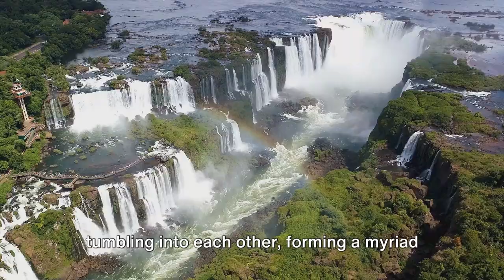Epic Journey: Top National Parks Around the World | Travel Video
00:00:00 Introduction
00:00:28 Number 10 – Banff National Park, Canada
00:01:21 Number 9 – Kruger National Park, South Africa
00:02:17 Number 8 – Grand Canyon National Park, USA
00:03:12 Number 7 – Fiordland National Park, New Zealand
00:04:16 Number 6 – Plitvice Lakes National Park, Croatia
00:05:06 Number 5 – Galápagos National Park, Ecuador
00:06:01 Number 4 – Iguazu National Park, Argentina/Brazil
00:06:57 Number 3 – Serengeti National Park, Tanzania
00:07:59 Number 2 – Yellowstone National Park, USA
00:09:01 Number 1 – Great Barrier Reef Marine Park, Australia
00:10:01 Conclusion

The video "Top National Parks Around the World" is a captivating exploration of some of the most breathtaking natural landscapes on the planet. Through stunning cinematography and immersive storytelling, viewers are taken on a virtual journey to iconic national parks across different continents.

The video begins with an aerial view of rugged mountains, lush forests, and winding rivers, setting the tone for the awe-inspiring adventure ahead. As the narration unfolds, viewers are introduced to a diverse range of national parks, each offering its own unique charm and beauty.

From the towering peaks of Yosemite National Park in the United States to the vast plains of the Serengeti in Tanzania, the video showcases the rich diversity of ecosystems found in these protected areas. Viewers are treated to mesmerizing footage of wildlife in their natural habitats, from majestic elephants roaming the savannah to colorful birds soaring through the canopy.

As the video progresses, viewers are transported to remote corners of the globe, discovering hidden gems such as Torres del Paine in Chile, Banff National Park in Canada, and Kruger National Park in South Africa. Each location is presented with a blend of breathtaking scenery, fascinating wildlife encounters, and insights into the conservation efforts that protect these natural wonders for future generations to enjoy.

Throughout the video, inspiring narratives highlight the importance of preserving these pristine landscapes and the significance of national parks as havens for biodiversity and ecological balance. Viewers are encouraged to embark on their own adventures and experience the awe-inspiring beauty of nature firsthand.

With its stunning visuals, evocative soundtrack, and insightful commentary, "Top National Parks Around the World" is a captivating tribute to the splendor of our planet's most cherished natural treasures, inspiring viewers to explore, protect, and appreciate the wonders of the natural world.